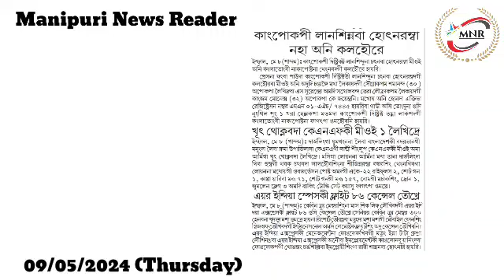👉Kangpokpi Lansinnaba Hotnaramba Naha Ani Kalhoure👉Khut Thoknabada KNF ki Meeoi 1 Leikhidre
👉Kangpokpi Lansinnaba Hotnaramba Naha Ani Kalhoure
👉Khut Thoknabada KNF ki Meeoi 1 Leikhidre
👉Air India Express ki Flight 86 Cancelled Toukhre